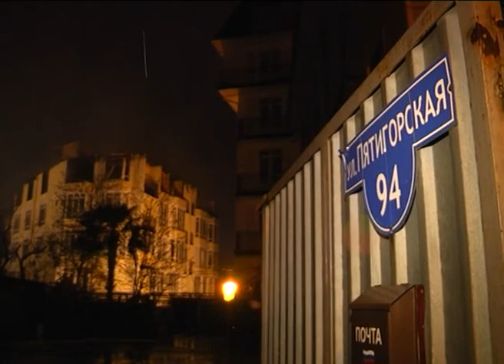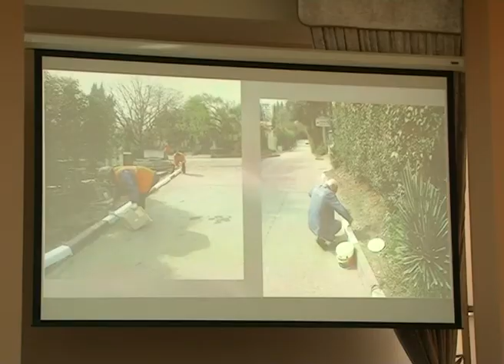Новости Сочи (Эфкате РЕН ТВ REN TV) Выпуск от 03.04.2018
Главные темы выпуска:

В Сочи в домах, введенных в эксплуатацию через суд, проверят пожарную безопасность. Об этом стало известно на планерке главы города.

В Сочи пройдут масштабные учения на стадионе «Фишт». Специалисты будут тренироваться в тушении пожаров.

73 улицы Сочи приведут к единому архитектурном облику. Это территории, которые входят в зону международного гостеприимства.

Ко Дню Победы курорт может получить ещё один зелёный уголок. Для этого достаточно проголосовать за Сочи на сайте  акции «Аллея славы».

Сочи. Новости.
Телеканал Эфкате.